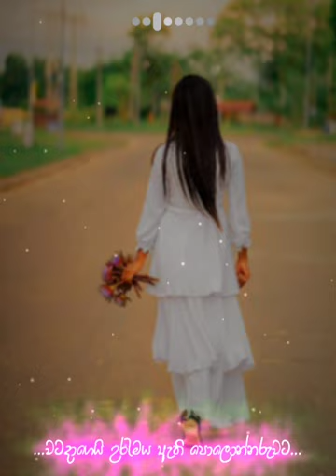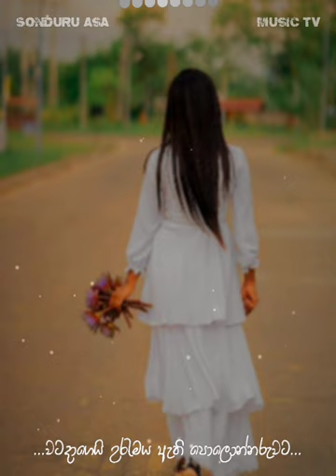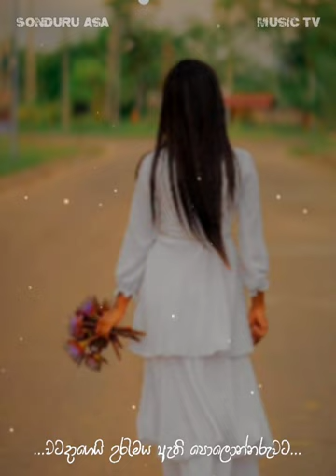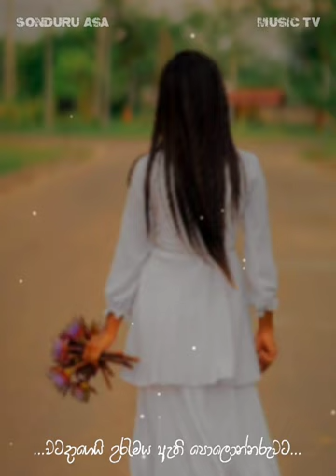🎧 AUDIO 🎧 Watadhage Urumaya Athi Polonnaruwata - Indunil Andramana (Purple Range)